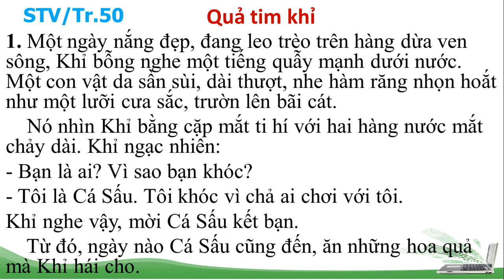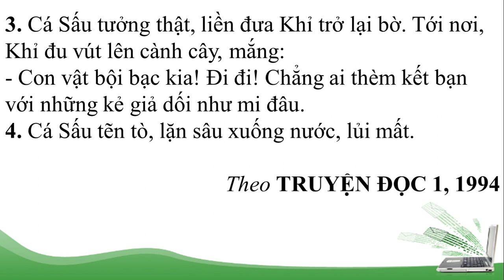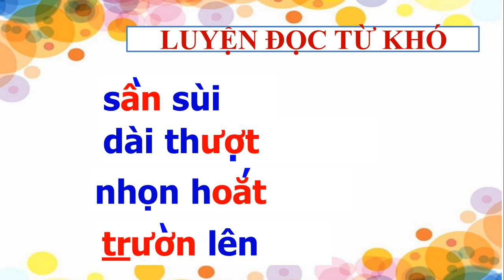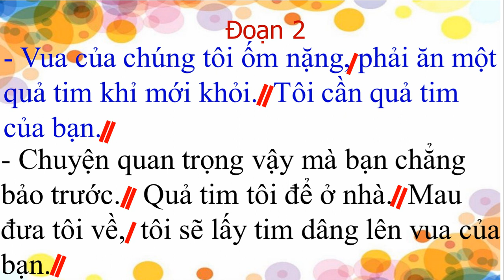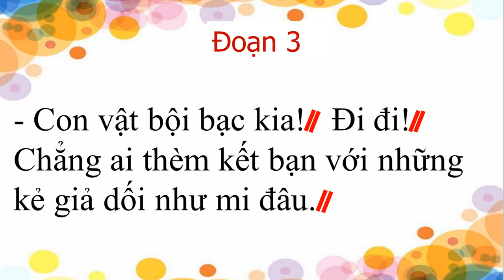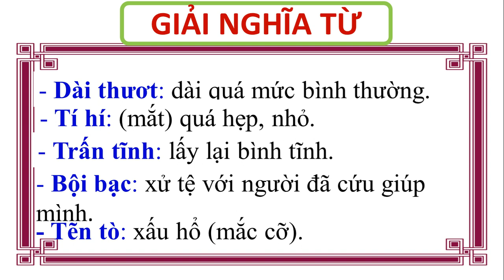Tuần 24: Ngày 6/4 Tập đọc Lớp 2 Bài: Quả tim khỉ